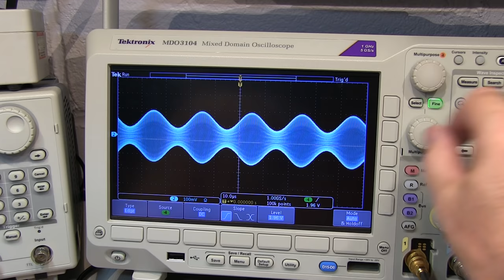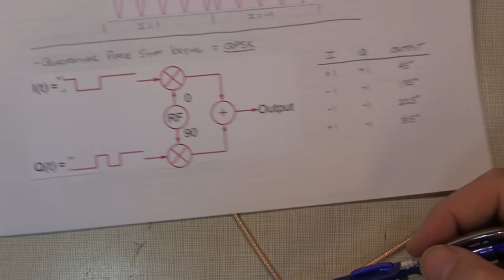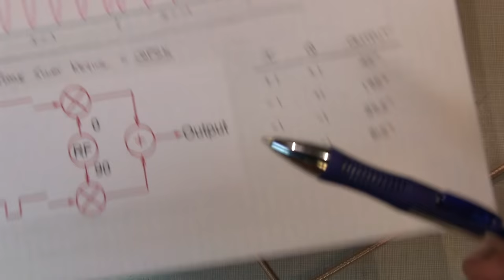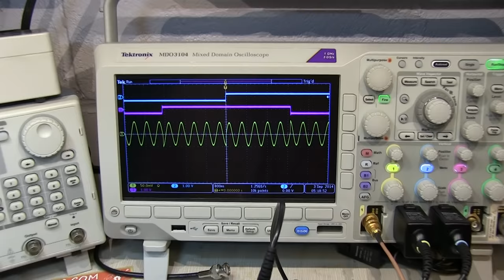#170: Basics of IQ Signals and IQ modulation & demodulation - A tutorial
This video presents an introductory tutorial on IQ signals - their definition, and some of the ways that they are used to both create / generate modulated RF signals, and demodulate / analyze RF signals.  IQ signals are most often used in the transmit and receive paths of Software Define Radios (SDR).  A PDF of the drawings can be found here:
Here's a recent blog post (not mine) that also explains this quite clearly: